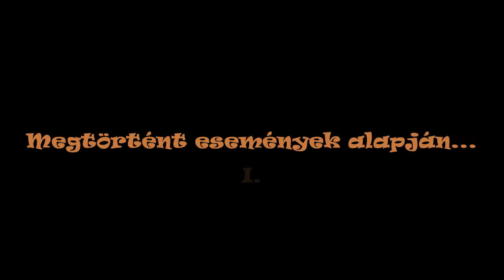Zahora László - Megtörtént események alapján 1.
Zahora Bojta, Regő és Szira életének egyes pillanatait gyűjti csokorba a videó.